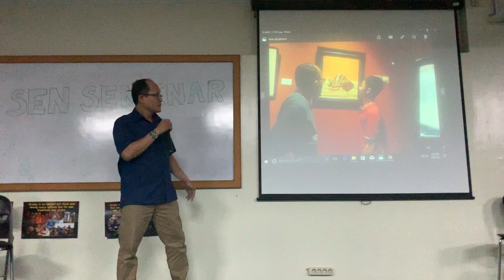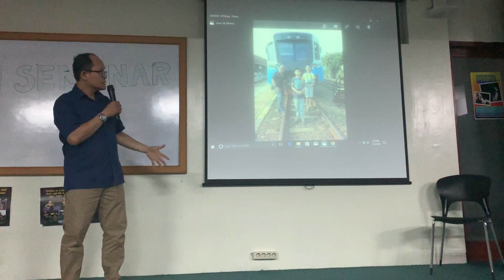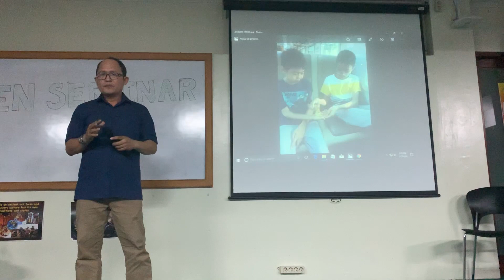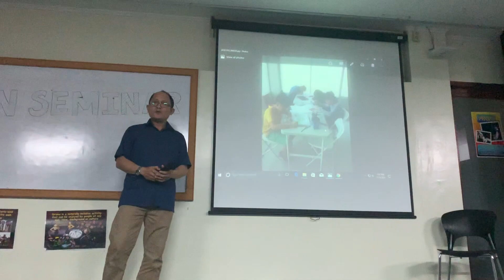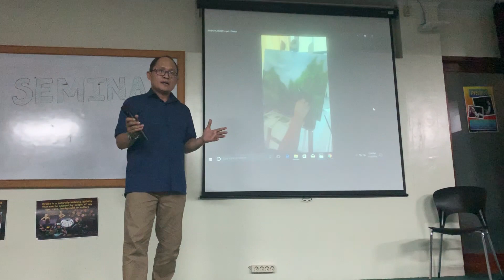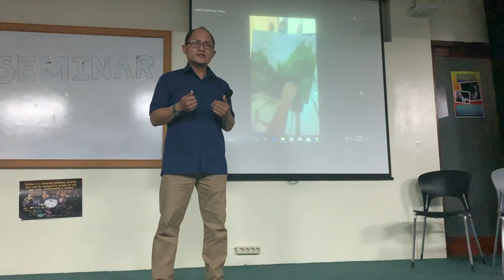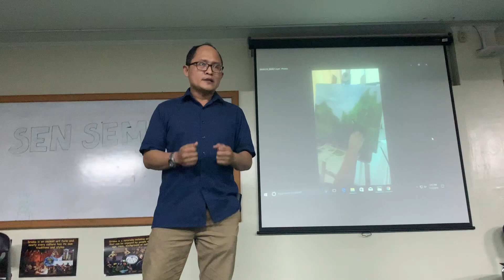Ayo belajar mengenal dan memahami Anak Berkebutuhan Khusus.